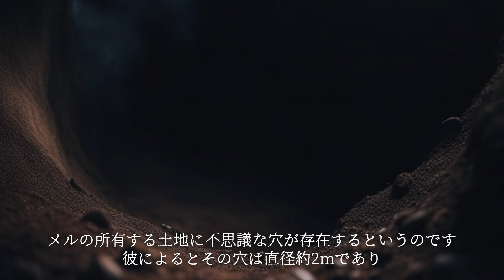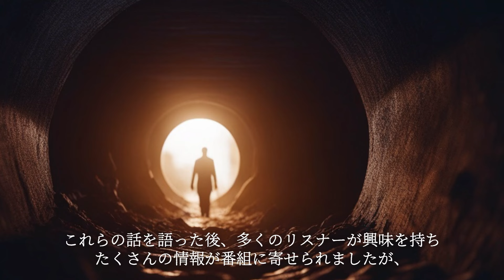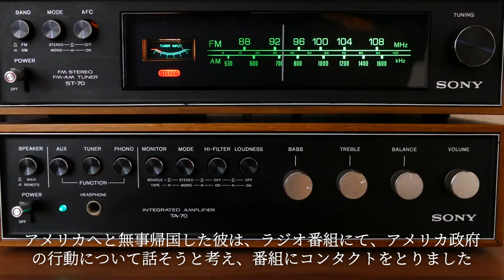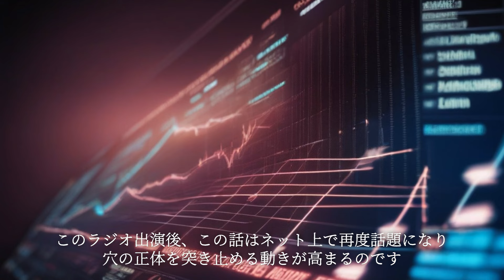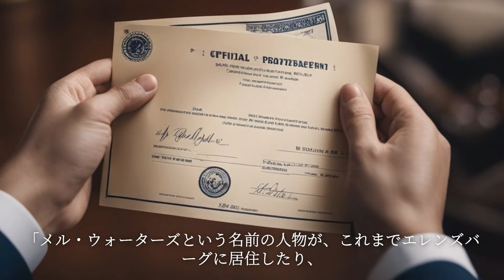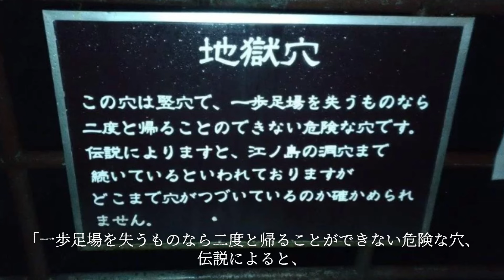アメリカ政府が隠蔽した謎の穴「メルの穴」がヤバすぎる…穴の底にある真実とは！？日本にも地獄への入り口が存在する【 都市伝説 謎の穴 メルの穴 異性界 】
00:00 世界中に存在する謎の穴
00:38 メルの穴
05:52 あの世と繋がる六道珍皇寺
07:53 富士の地獄穴